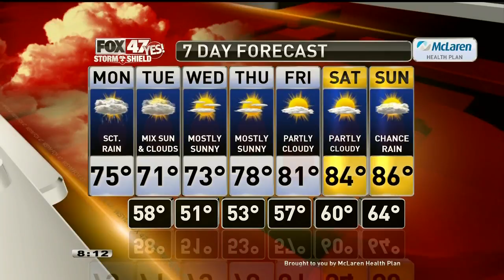Claire's Forecast 8-3